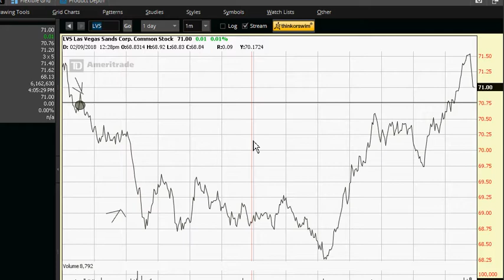Today make 50 dollars already,, tennis rackets,, toy gun,, and others...